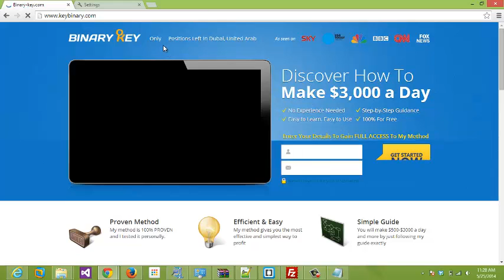Binary Key Scam - Lies